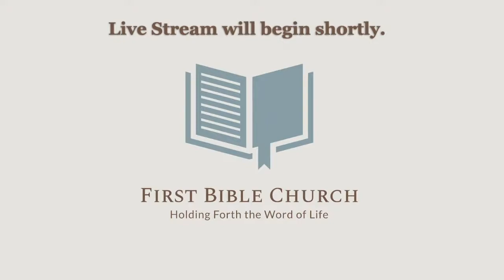Joshua [Part I]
Join us as we study God's word together!

Below are the notes for the breakdown of Joshua:

*Ch 1-12:  DIVIDE & CONQUER (Conquering the land)
           Ch 1-5–CLAIMING the land [Enter the Land]
                    Ch 1–Exhorting Joshua to have COURAGE
                    Ch 2–Sending out the TWO SPIES
                    Ch 3–Instructing how to CROSS JORDAN
                    Ch 4–GATHERING STONES for a memorial
                    Ch 5–ROLLING away the reproach at Gilgal
          Ch 6-12–CONQUERING the land [Fight the inhabitants]
                    Ch 6–The Battle of JERICHO
                    Ch 7–The Battle at AI & Achan’s SIN
                    Ch 8-9–God’s ENCOURAGEMENT before the BATTLE
                    Ch 10–Battle of GIBEON
                    Ch 11-12–The NORTHERN CAMPAIGN

*Ch 13-24–DIVIDE & COLONIZE (Possessing the land)
                    Ch 13–DIVIDING the land of Canaan
                    Ch 14–CALEB’S inheritance
                    Ch 15-19–LAND divided among the tribes
                    Ch 20–CITIES of REFUGE
                    Ch 21–LEVITES’ Portion
                    Ch 22–Reuben, Gad, & half tribe of Manasseh on the OTHER SIDE of Jordan
                    Ch 23-24–JOSHUA’S FAREWELL